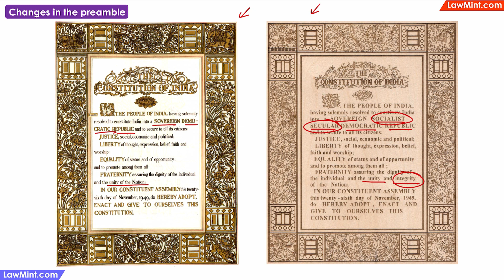Comparision of the original and current versions of the preamble Constitutional Law LLB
Changes to the preamble
Comparison of the original and current versions of the preamble.